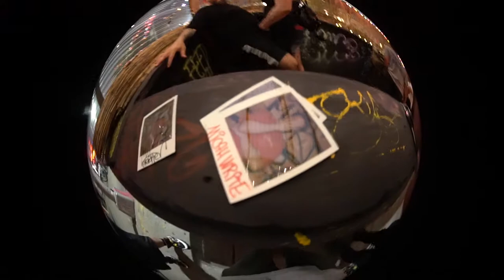Goons Vlog Ep3: Duran Duran Lit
More behind the scenes more moves being made episode 4 coming soon JACK!